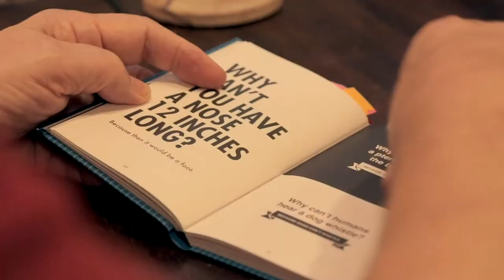Dad Jokes - Duck